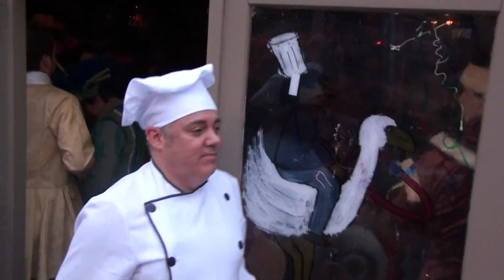Queen Hotel/Eindhoven Carnival - Picture on the door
painted as a tribute to me!